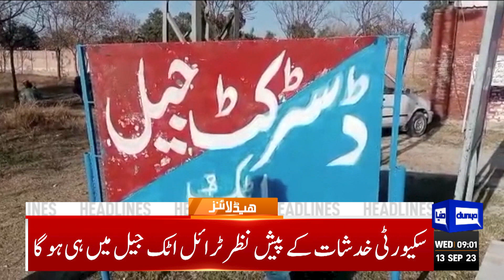Maulana Fazl ur Rehman Big Statement! | Dunya News Headlines 09:00 AM | 13 September 2023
Nawaz Sharif to be back in Pakistan on October 21, confirms Shehbaz

Bilawal asks ECP to announce polls date as he aspires 'level playing-field'

Fawad Hassan Fawad appointed caretaker federal minister

IHC reserves its judgment on petition against cipher case trial in Attock jail

Islamabad DC withdraws MPO detention order against Elahi

Fesco identifies more power pilferers, imposes hefty fines

Citizen wants court permission to consume poison, but says he won't die

ECP asks parliamentarians to submit assets statements by Dec 31